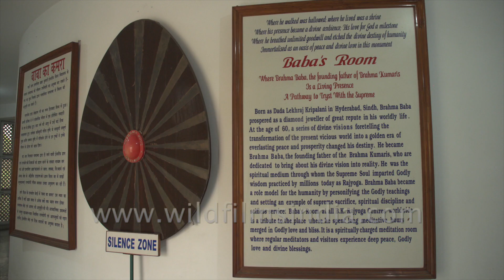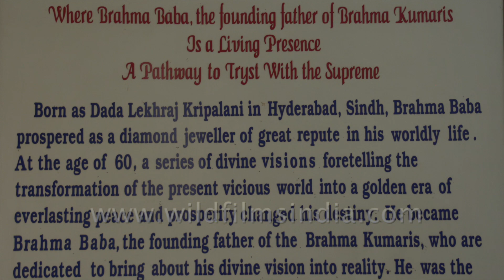Om Shanti Retreat Center, Delhi-NCR, Bharama Kumari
Om Shanti Retreat Center (Delhi-NCR)

The Om Shanti Retreat Centre (ORC) is a unique learning centre that provides higher education in the art of living as well as training in Rajyoga, the highest form of yoga.